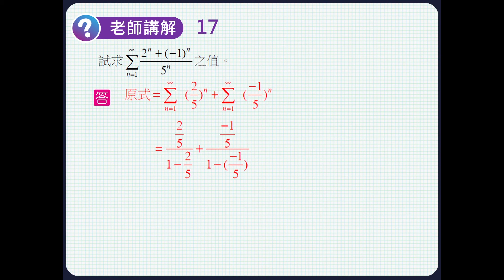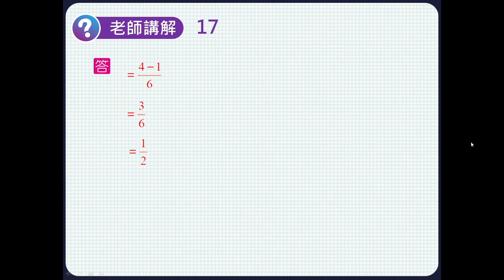技高數學C (四)講義 4-1 老師講解17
請參考技高數學技高數學C (四) 講義。